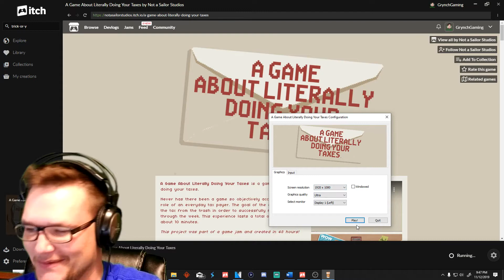Nothing To See Here A Game Literally About Doing Your Taxes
I was encouraged to play this game by my good friend Directionally Challenged, this game isnt what it appears though. ITS NOT just a game about doing your taxes and we'll get to the bottom of this mystery TOGETHER!

A Game About Literally Doing Your Taxes is a game about literally doing your taxes.

Never has there been a game so objectively accurate to the role of an everyday tax payer. The goal of the game is to sort the tax from the trash in order to successfully make it through the week. This experience lasts a total of 7 days, so about 10 minutes.

This project was part of a game jam and created in 48 hours!